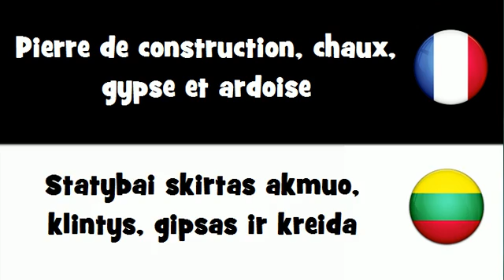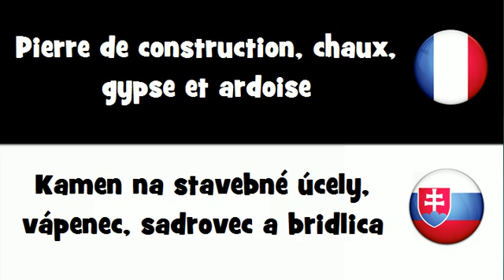Traduction en 20 langues # Pierre de construction, chaux, gypse et ardoise